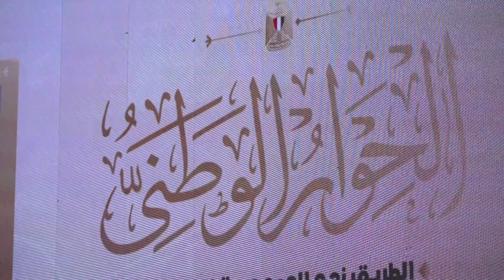قيادى بحزب التجمع جلسة المحليات بالحوار الوطنى شهدت ثراءا ومشاركة قوية ومتفائل بمخرجاتها ونتائجها